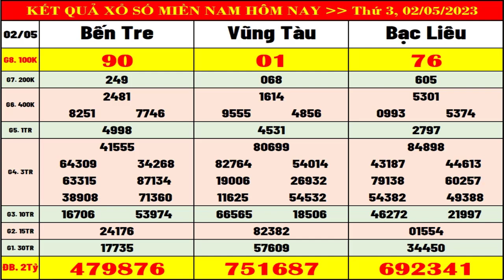Kết quả xổ số miền nam hôm nay thứ 3 ngày 2/5/2023 (xs Bến Tre, xs Vũng Tàu, xs Bạc Liêu)